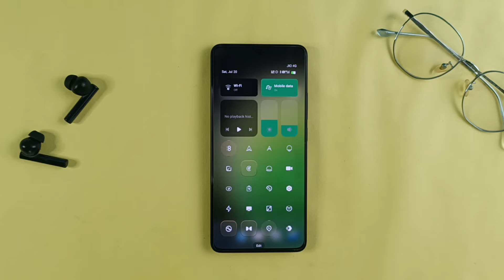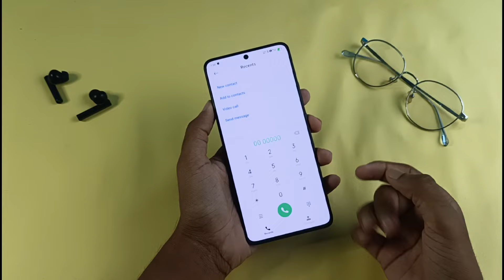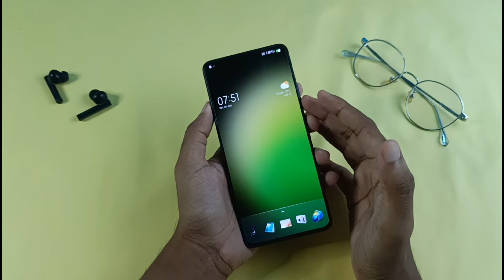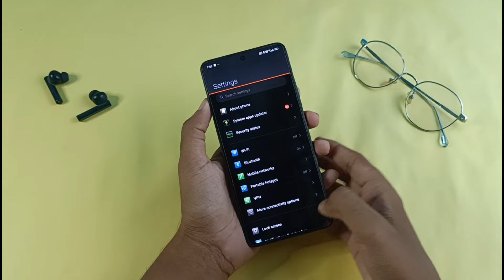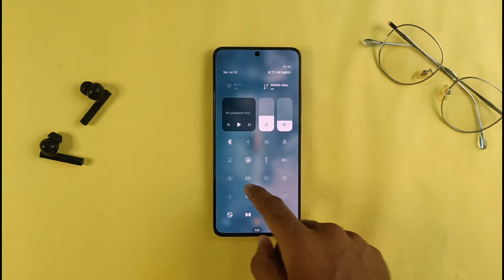Minimal HyperOS Themes for Xiaomi, Poco | Best HyperOS Themes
HyperOS Control Centre supported themes. Minimal HyperOS Themes for Xiaomi, Poco and Redmi phones